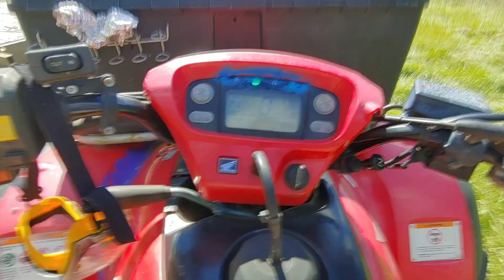Earthship Build Day 4